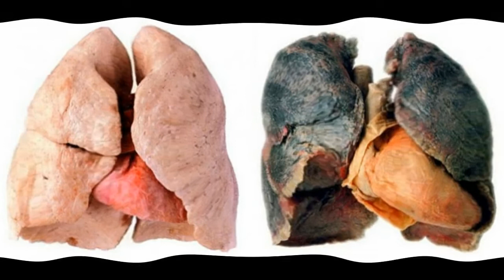Dieta për duhanëpirësit për t’i riparuar mushkëritë